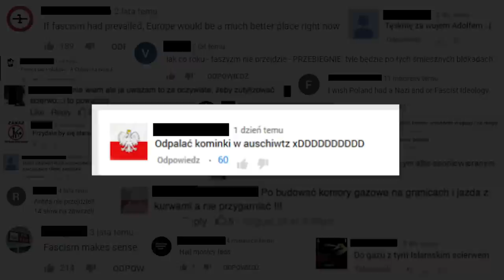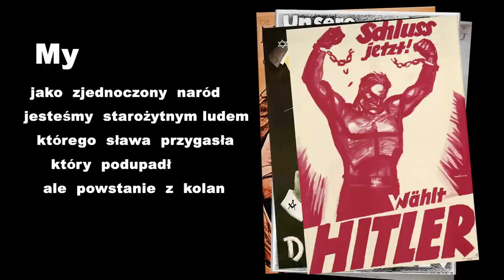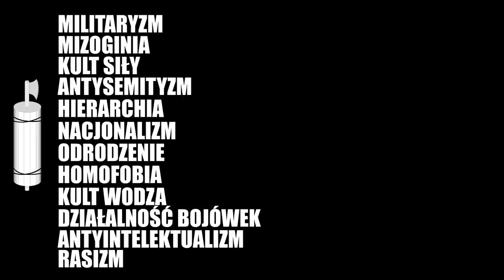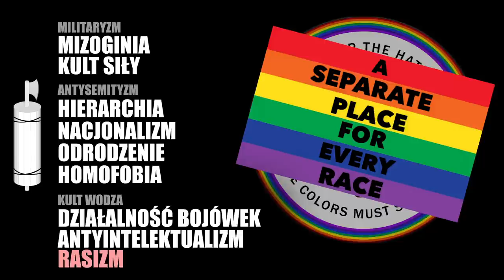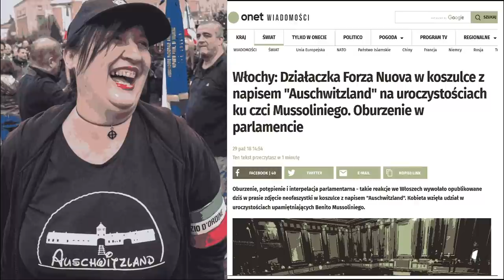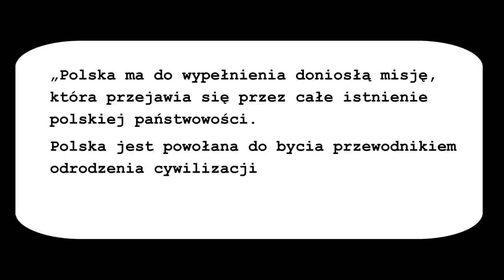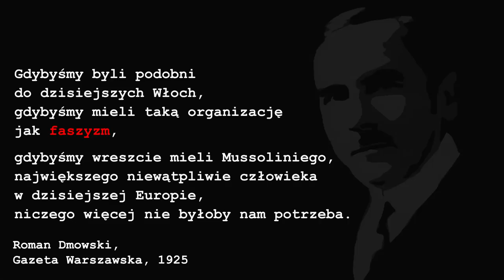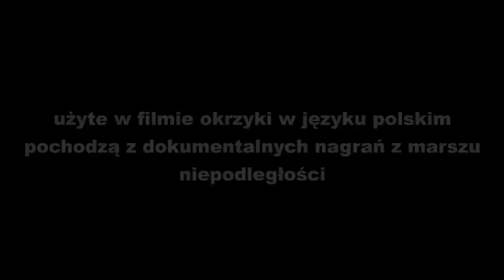Czy Marsz Niepodległości jest faszystowski?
Gdzie ten faszyzm? Odpowiadamy!
Oddajemy w Wasze ręce, oczy i uszy stworzoną przez nas animację zbierającą w pigułce to, czym jest trwający właśnie w Warszawie marsz narodowców.

Oglądamy, szerujemy, edukujemy!

3. Forza Nuova, lider Roberto Fiore,

5. SNP 1389

6. DemokraciaNational, lider Manuel Canduela
„W młodości był także członkiem walenckiej neonazistowskiej grupy Acción Radical. Był sądzony w procesie w sprawie zabójstwa Guillema Agulló i został uniewinniony. Skazano go jednak w 1995 r. na dwa miesiące więzienia za nielegalne związki z nieistniejącą [już]grupą[AR].”

„Ta gazeta bezskutecznie próbowała skontaktować się z Manuelem Canduela, skazanym za przynależność do zlikwidowanej AR i obecnego przewodniczącego ultra-Narodowej Demokracji (DN).”

7. PartiaLudowa „Nasza Słowacja”

8. Wykres „Brunatna fala w Polsce- liczba napadów na tle rasistowskim”:
Liczba przypadków kiedy publicznie znieważano grupe ludności albo poszczególną osobę z powodu jej przynależności narodowej, etnicznej, rasowej, wyznaniowej lub z tych samych powodów naruszono nietykalność cielesną innej osoby.
Źródło: MSWiA

9. Oświadczenie Szturmowców i Autonomicznych Nacjonalistów po MN 2018, opisujące ich zaangażowanie w organizację Marszu Niepodległości na wszystkich poziomach, od początku przedsięwzięcia: